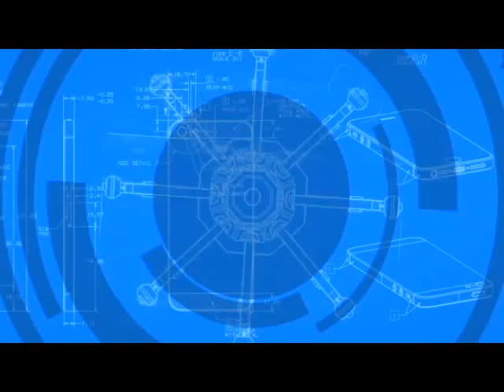Pengacara Herry Darman nikmati SUASANA KEBERSAMAAN KULENER .